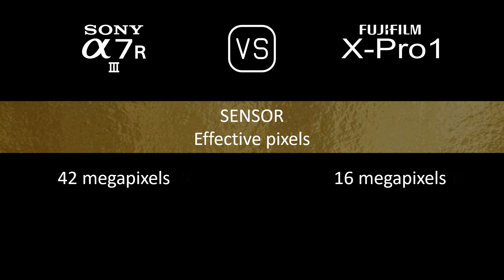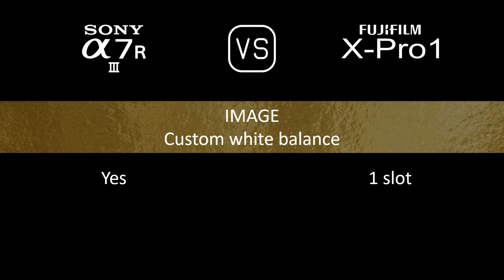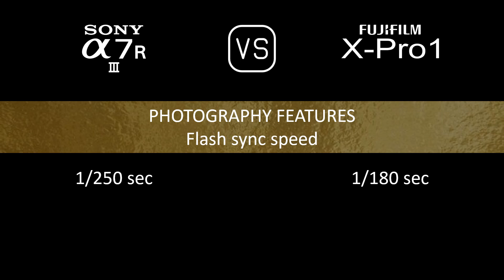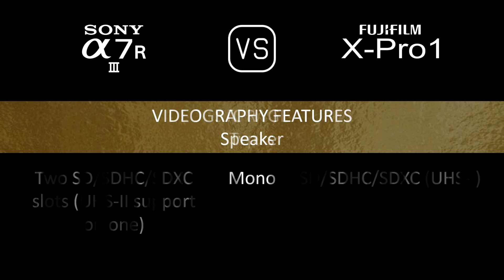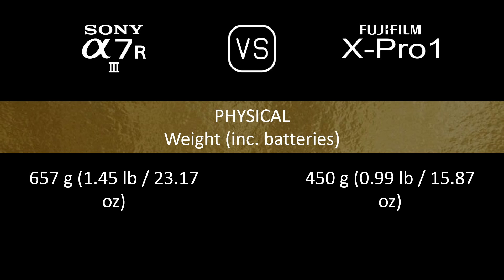Sony A7R III vs. Fujifilm X-Pro1: A Comparison of Specifications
This video overviews the Sony A7R III and the Fujifilm X-Pro1 in a parallel comparison of specifications.

00:24 LAUNCH
00:32 BODY
00:41 SENSOR
01:05 IMAGE
01:21 OPTICS & FOCUS
01:50 SCREEN
02:10 VIEWFINDER
02:26 PHOTOGRAPHY FEATURES
03:27 VIDEOGRAPHY FEATURES
03:43 STORAGE
03:47 CONNECTIVITY
04:16 PHYSICAL
04:36 MISC